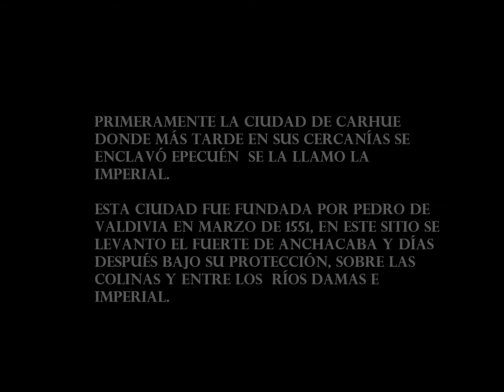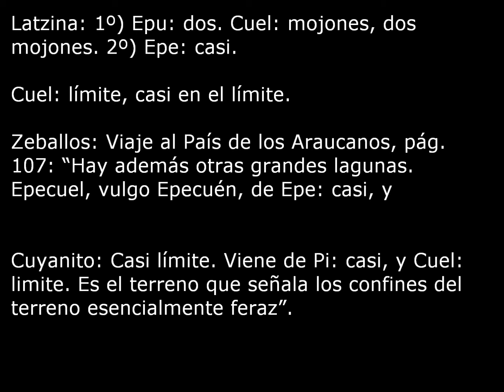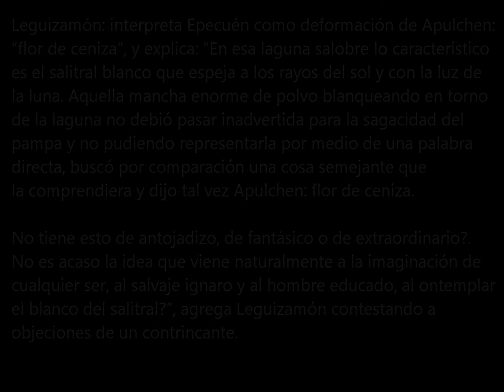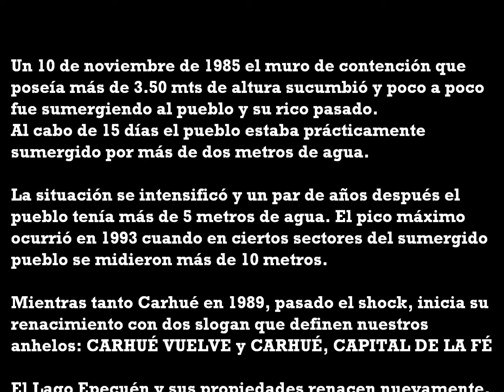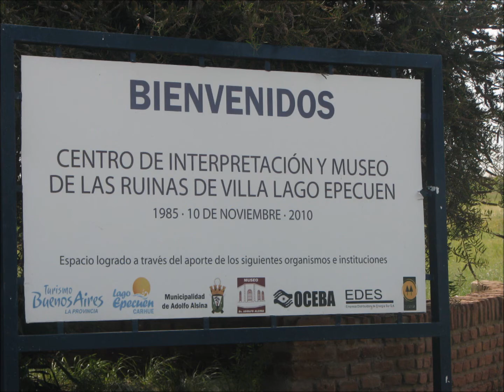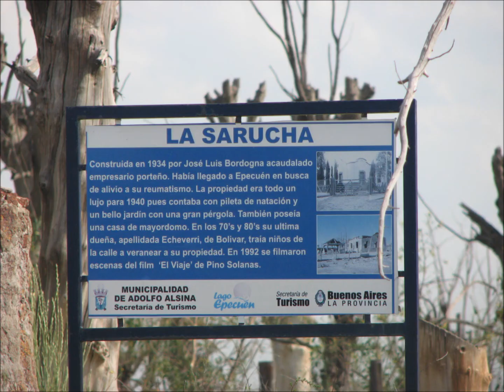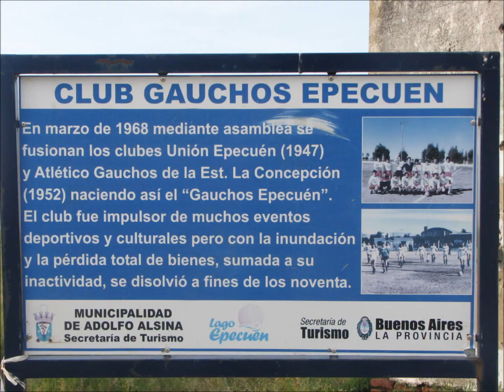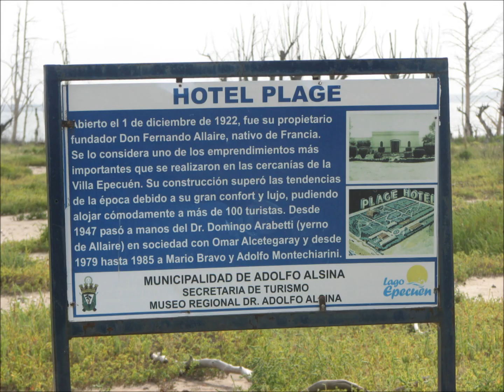Lago Epecuén.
Es un trabajo realizado luego de mi visita a las ruinas de Lago Epecuén recordando el verano del 1980 con mi familia.